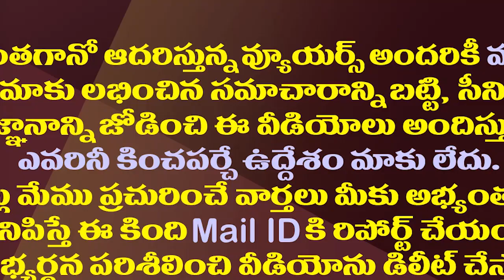జగన్ ఆపరేషన్ కుప్పంలో కొత్త ఎపిసోడ్..!| YCP Master Plan Against Chandrababu in Kuppam Constituency.!